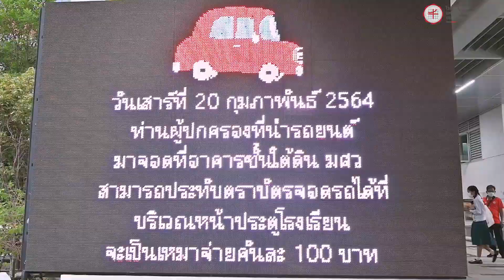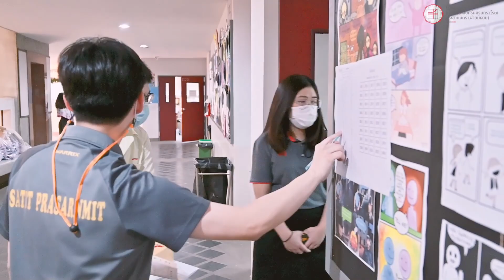บรรยากาศการทดสอบเตรียมความพร้อมทางการเรียน ม.1 ปีการศึกษา 2564 วันที่ 20 กุมภาพันธ์ 2564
โรงเรียนสาธิต มศว ประสานมิตร (ฝ่ายมัธยม)